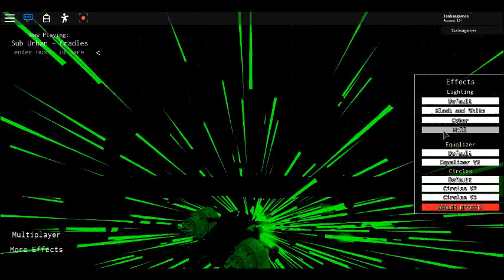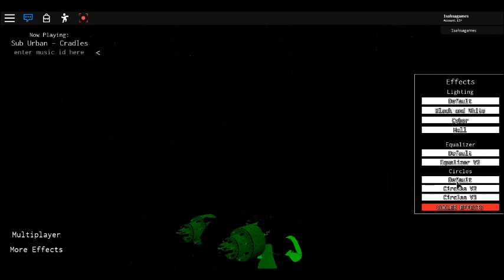Роблокс Флексим И Кайфуем!)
ссылка на игру внимание! в этом видео интро нету по причине то что я записовал через record video roblox прошу прощения!) сори детки из за новых правил ютуба меня могут забанить если я выберу ролик для детей извините плис